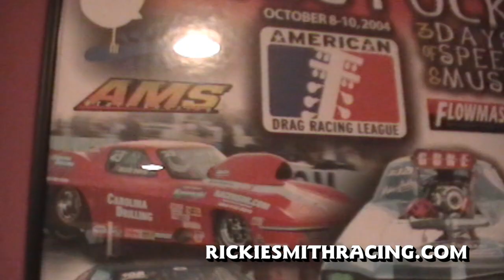Rickie Smith Racing - Inside The Shop 2011